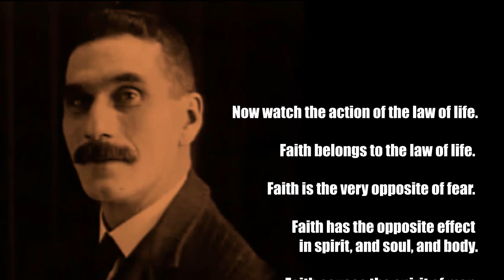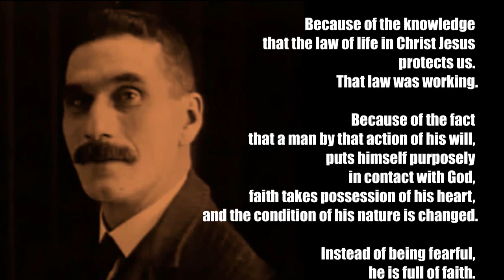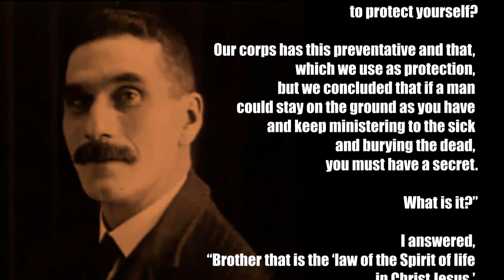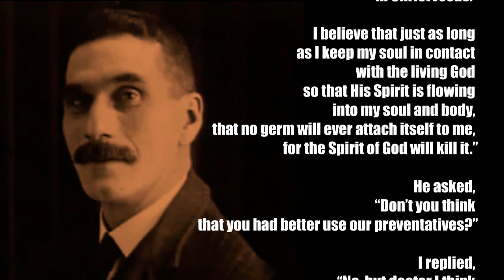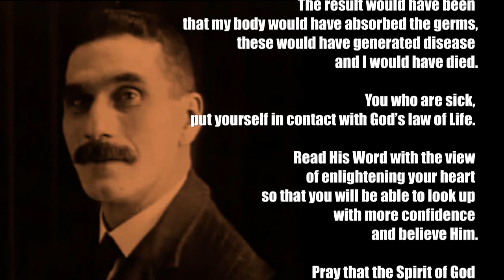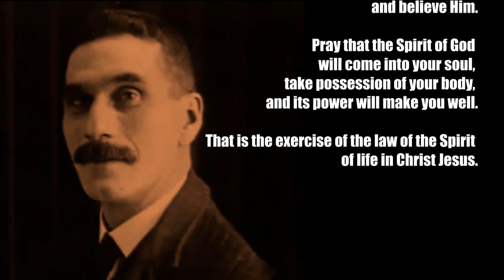John G Lake and the bubonic plague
John Graham Lake was a man of true faith...this man believed God and saw the result.
Redemption is not performance based, but the only works required is faith.
The works that faith requires are the responses of the heart.
God looks at the heart.
Religion is a dead system.
God is not dead.